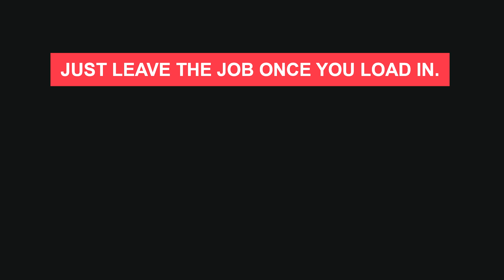💣GOD MODE SAVAGE💣 (GTA ONLINE) FAST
Hey everyone hope all is well and you taking it easy. Hear is an old but gold god mode savage method.